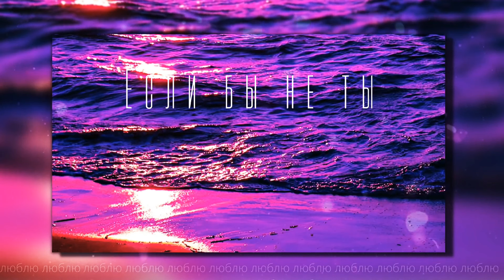NЮ & Nebezao - Если бы не ты | ХИТ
ТРЕК NЮ & Nebezao - Если бы не ты